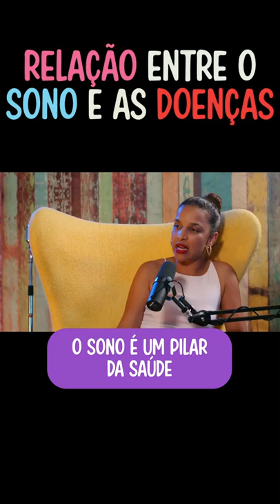RELAÇÃO ENTRE O SONO E AS DOENÇAS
A Prof. Teresa Paiva fala sobre a relação entre o sono e as doenças (seja dormir muito, pouco, como sintoma ou causa).